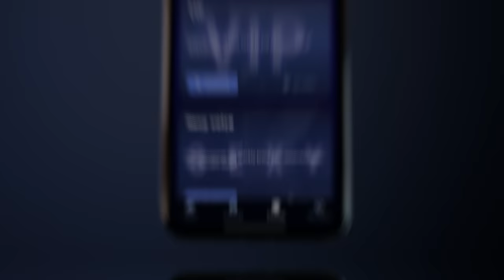Vocal Image - Voice and Speech Therapy, Lessons, Training, Podcasts.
Release your voice! Make it healthy, strong, deep & resonant, attractive & beautiful! Speak with confidence, charisma, influence, and impact!

Vocal Image is the most powerful tool you have for communication & public speaking.
- Maybe you experience a voice problem or feel tension when you are presenting
- Maybe you're tired of losing your voice or getting hoarse and feeling tired
- Maybe you would like to feel more confident and become more influential and impactful when you communicate

This is the perfect voice training app for every goal.

It helps you become more influential and successful in person, on video or audio productions, on the phone, and even on stage. No matter what gender you are, a beautiful voice fills you with confidence, and beautiful diction helps you sound more professional.

Whether you communicate one-on-one in meetings or with many people in virtual meetings, or on social media, your voice and articulation make all the difference.

When you strengthen and empower your voice the way we do here, you will experience greater confidence, impact, and success in every area of communication.

Maybe:
- you feel your voice is too nasal, weak, or monotone
- you'd like to project better with less effort and be more authoritative
- you'd like to be able to talk for hours and hours without getting tired
- you'd like to become deeper, richer, and more resonant
- you would like to feel more confident to express yourself overall
- you articulate poorly

Would you like to overcome these problems and confidently perform using simple and easy voice lessons and practice?

How about having a warm, comforting, seductive, inspiring, calming voice?

What if you could become more alive, charismatic, and influential?

You will discover how to release the larynx and access the muscles of the diaphragm, how to heal a problem and develop greater functionality through therapy apps. You will reach your free voice & free speech due to regular simple training.

This app is recommended for:

- anyone who wants to be heard,
- speakers and radio DJs,
- actors and singers,
- bloggers, Influencers, and public figures,
- coaches and promoters,
- managers, psychologists, therapists

While this isn't a language course, when we speak a second language, we create more tension than necessary because the tongue and surrounding muscles move in new ways. This leads to stress in your voice as well as a restricted personality. When you learn advanced muscle isolation skills in this course, you will speak a second language far more fluently and easily!

What's in this voice coaching app?
- a personal training plan
- analysis of your current progress,
- daily recommendations,
- support from a voice  and speech coach,
- 100+ easy lessons to improve diction, articulation, voice, intonation, and speech.

You will build a habit and love the process of speech development every day.